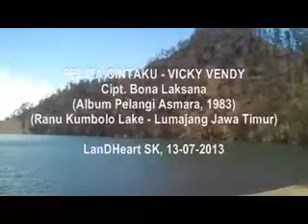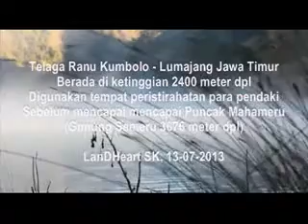Ranukumbolo Dalam Pelita Cintaku - Viki Vendy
ClipVideo tentang Telaga Ranu Kumbolo berada di Kabupaten Lumajang Provinsi Jawa Timur, berada di ketinggian 2400 meter dpl. Digunakan tempat peristirahatan para pendaki sebelum mencapai mencapai Puncak Mahameru (Gunung Semeru 3676 meter dpl).